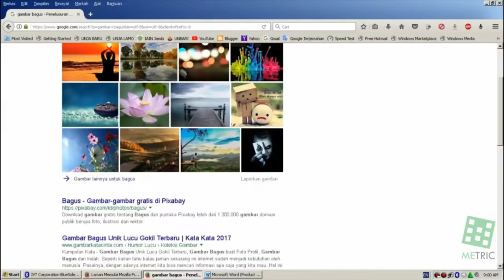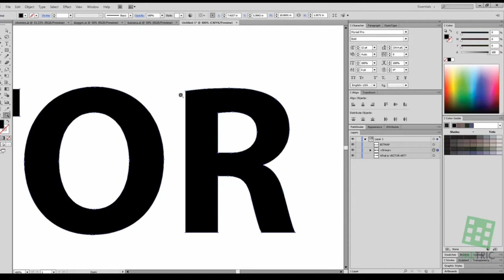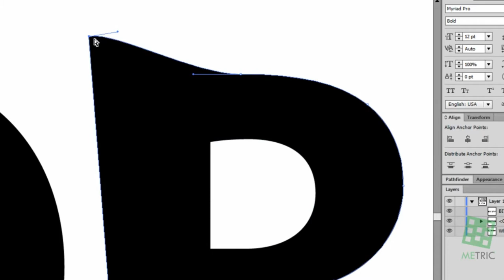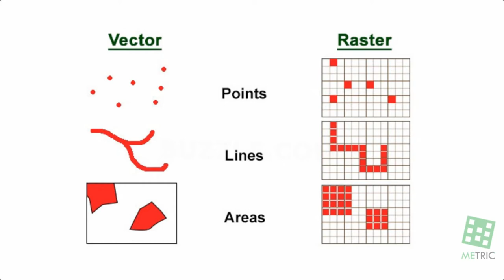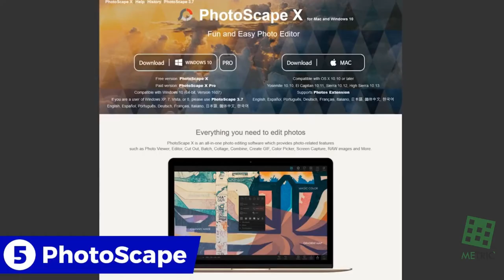Perbedaan Bentuk Gambar Vektor dan Bitmap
Kali ini kita akan membahas perbedaan antara bentuk gambar Vektor dan Bitmap
Vector dan Bitmap